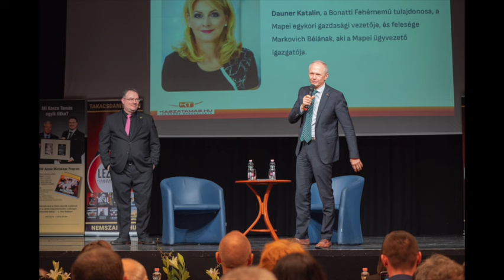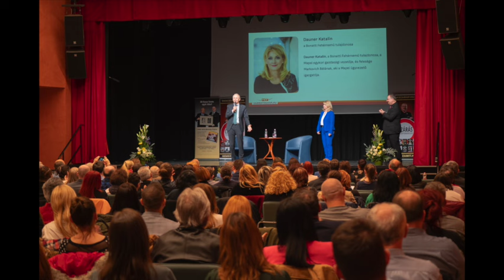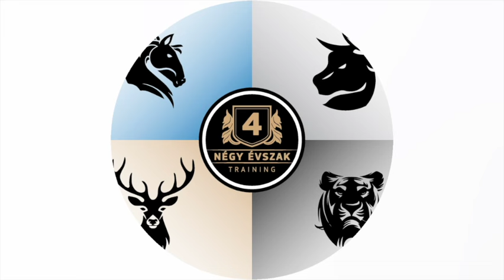A legnagyobb érték az ember! Hogyan motiváld a munkatársaidat?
A 64. Kasza nap június 5-én lesz a Lurdyban

Részlet a 63. Kasza napból, aki a nap felvételét is kéri, ilyen minőségben kapja, hangban csak.

64. Kasza nap meghívó: Markovich Béla, Dauner Katalin és Kasza Tamás
Dauner Katalin, a Bonatti Fehérnemű tulajdonosa, a Mapei egykori gazdasági vezetője, és felesége Markovich Bélának, aki a Mapei ügyvezető igazgatója.

64. Kasza nap
Június 5. - Lurdy
KASZA TAMÁS ÉS MARKOVICH BÉLA

MARKOVICH BÉLA ÚR AZ ÉV NAGYVÁLLALATI VEZETŐJE
Markovich Béla, a Mapei Kft. ügyvezetője, kapta a "Leader of the Year" díjat a nagyvállalati kategóriában. A több, mint három évtizede vezetőként dolgozó szakember filozófiája szerint, a legfontosabb érték az ember, a valódi győzelem csakis csapatban érhető el. Bár zöldfülű vezetőként még nem így gondolta.